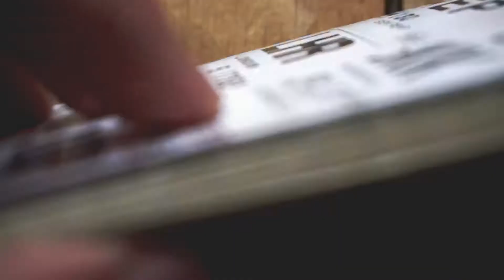One shorter trip to Amsterdam